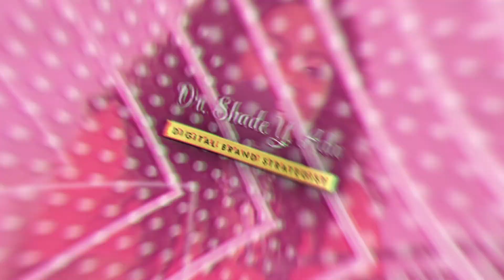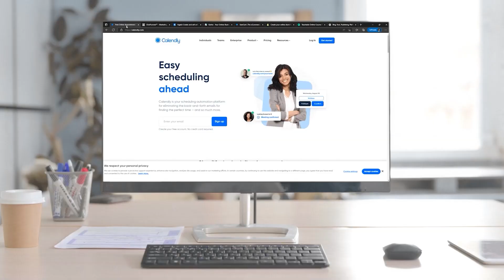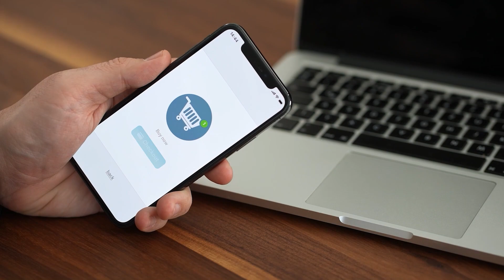Girl! Your Brand's A Big Deal Episode 6 with Jalynn Jones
Meet Jalynn Jones

Vision-to-Profit Business Coach. Sales Influencer. Fractional CBO. Community Maximizer. Gerontologist. While these are just a few of the titles, Jalynn A. Jones is known by; a more fitting description might simply be: Revolutionary.

As Founder of Ecosistem Global Solutions and its sister organization, Black Pretty and Paid University, Jalynn has made it her mission to guide emerging and experienced Black entrepreneurs through the twists and turns of building profitable businesses and achieving sustainable success.

A fearless innovator and expert in organic sales, business development, and community-based businesses, Jalynn is well-versed on how to use timeless strategies and methods to rise above the noise in the crowded, ever-evolving marketplace.

In just seven years, she went from working as a Certified Nursing Assistant, making $7.25 an hour, to earning a six-figure salary for the nation's second-largest corporate healthcare sales and business development team. In 2020, she responded to the global threat that COVID-19 had on small businesses by stepping into the CEO role and launching a profitable coaching business. Without paid ads or extensive community outreach, she grew her company to $100,000 in less than 18 months.

Her coaching practice has supported over 1,500 entrepreneurs on their journey to multiple six-figure incomes, positioning many to generate their first $5,000 month in less than 60 days – a game-changer for Black-owned businesses.

At only 29 years old, Jalynn has already racked up an impressive list of personal and
professional accomplishments. Among her most notable achievements is launching her
first HBCU-inspired business conference, The Black Entrepreneur Homecoming
Experience, which generated $60,000 in its first year.

Join us at the Girl! Your Brand's A Big Deal Conference June 6-8, 2024. Register today at thebigdealconference.com